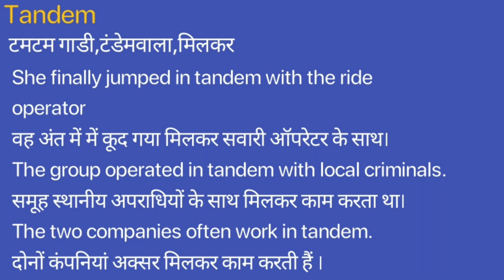Tandem Meaning in Hindi/Tandem ka Matlab kya Hota hai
Tandem meaning in Hindi
Tandem ka Matlab kya Hota hai
Tandem ka Hindi Meaning
Tandem explained in detail.

इस विडियो में मैं  ,Tandem शब्द का इंग्लिश में अर्थ या मतलब क्या होता है इसके के बारे पूरी विस्तृत रूप से बताया .